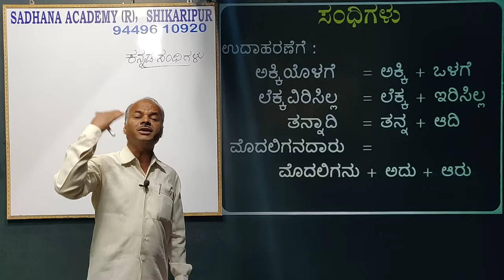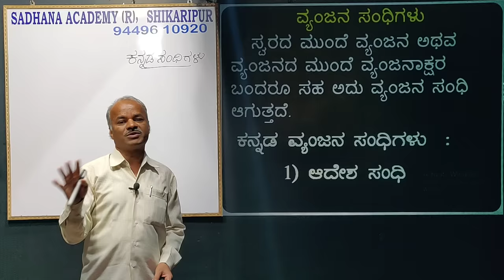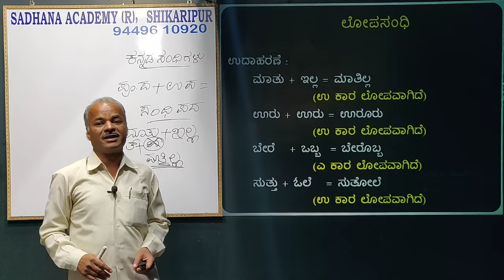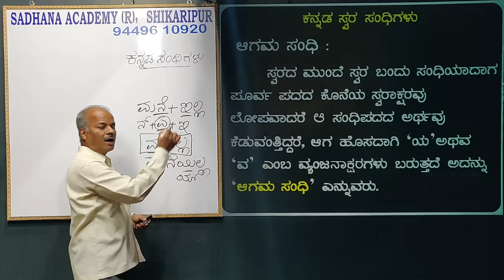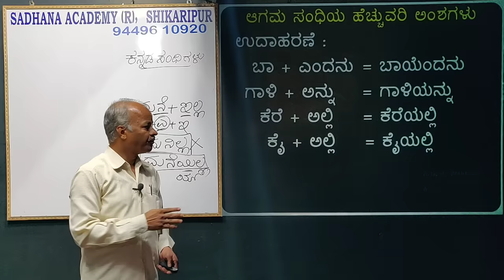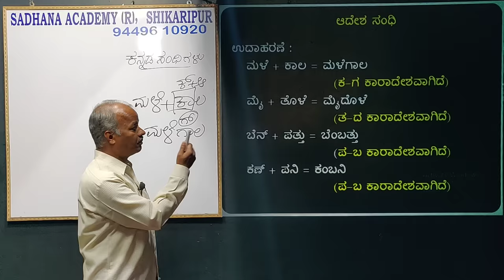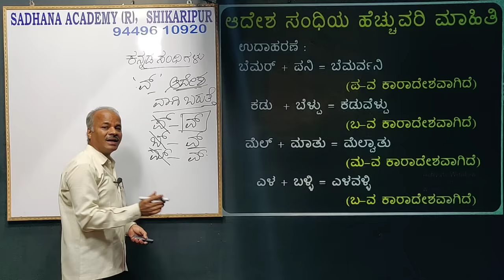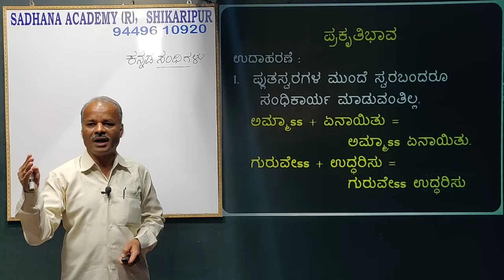FDA SDA Group C Kannada | Kannada Grammar | Kannada Sandhigalu | Karibasappa N | Sadhana Academy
ಕನ್ನಡ ಸಂಧಿಗಳು:
Kannada Grammar
Kannada Sandhigalu
FDA SDA Kannada
TET Kannada
CET Kannada
SADHANA_ACADEMY SHIKARIPURA

ಸಾಧನಾದ ಎಲ್ಲಾ ವಿಡಿಯೋಗಳ ವಿಷಯವಾರು ಲಿಂಕ್-ಗಳು:
1. History of India: ಭಾರತದ ಇತಿಹಾಸ

2. Geography: ಭೂಗೋಳಶಾಸ್ತ್ರ

5. General Science & Technology: ಸಾಮಾನ್ಯ ವಿಜ್ಞಾನ ಮತ್ತು ತಂತ್ರಜ್ಞಾನ

9. English: ಇಂಗ್ಲೀಷ್

10. Kannada:  ಕನ್ನಡ